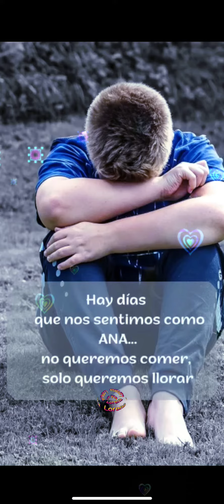July 8, 2022